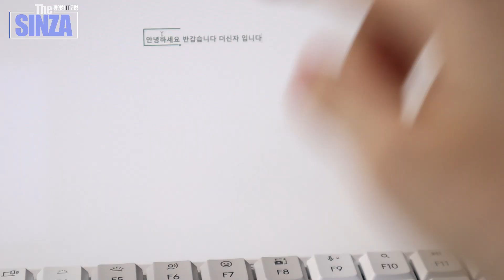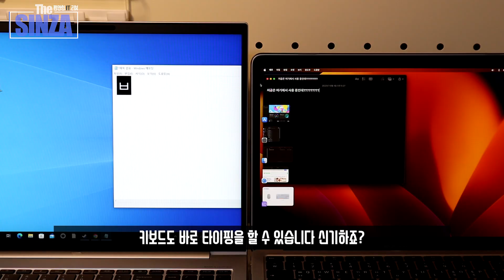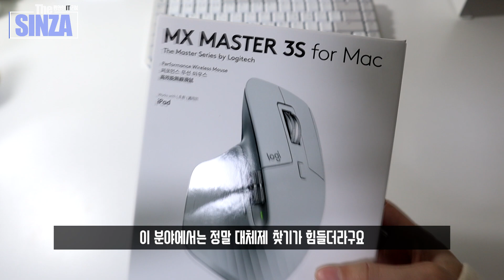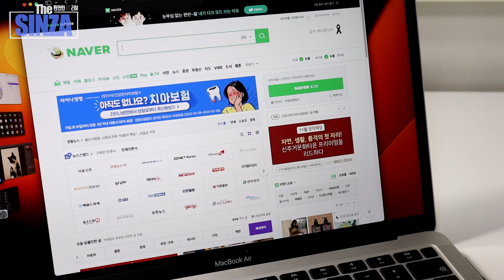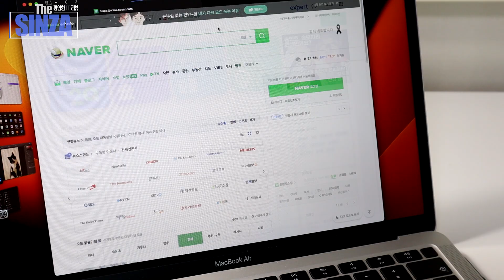한달 사용해보니 왜 끝판왕이라는지 알겠습니다 사무용, 작업용 끝판왕 키보드와 마우스. 로지텍 MX Mechanical Mini for Mac, MX Master 3S for Mac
사무용 끝판왕이라고 불리는 이 제품들
로지텍 MX Mechanical Mini for Mac 과 MX Master 3S for Mac
사용해봤습니다

 - 다나와 링크는 본 채널에 판매 수익이 제공되지 않으며 최저가 소개를 통해 소정의 금액을 지원받습니다.
▶ 로지텍으로부터 제품만 지원받았습니다.

0:00   감성
0:17   로지텍 MX Mechanical Mini for Mac, MX Master 3S for Mac
0:26   MX Mechanical Mini for Mac
4:35   MX Master 3S for Mac
7:23   End